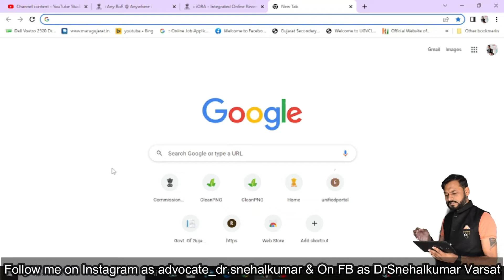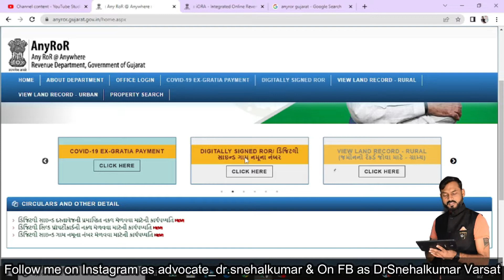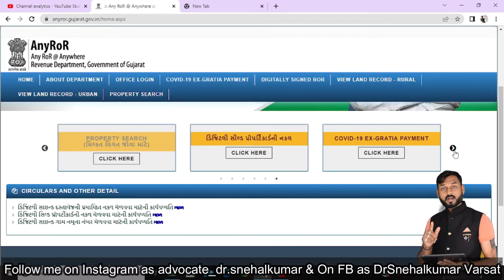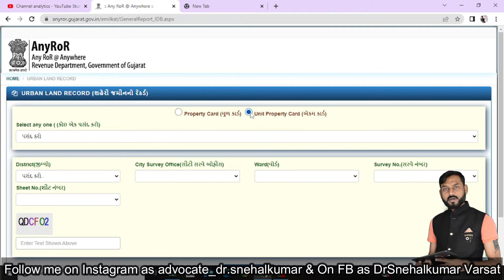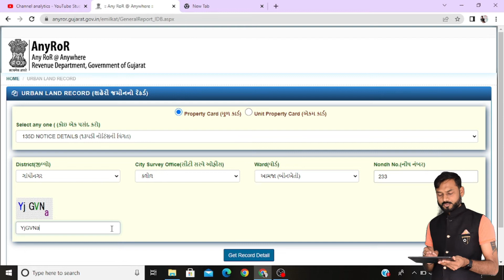અર્બન વિસ્તાર ૧૩૫ ડી નોટીસ વિગત જુઓ || શહેરી વિસ્તાર જમીન રેકોર્ડ || Urban Land Records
હવે જુઓ આપના મોબાઈલ પર જ અર્બન વિસ્તાર ૧૩૫ ડી નોટીસ વિગત.
વધુ માહિતી માટે જુઓ પૂરો વિડીઓ.

ફેરફાર નોંધનો પ્રકાર ||રી-સરવે પ્રમોલગેશન ||બોજા મુક્તિ ||હક કમી || વારસાઇ ||નોંધને લગત સરવે નંબરની વિગત|| નોંધ નંબર || જુના સરવે નંબર || નવા સરવે નંબરની વિગત ||જમીન રેકર્ડ ને લગતા કેસની વિગત || Revenue Case Details || Unique Property Identification Number ||સર્વે નંબર ને લગતી સંપૂર્ણ વિગત